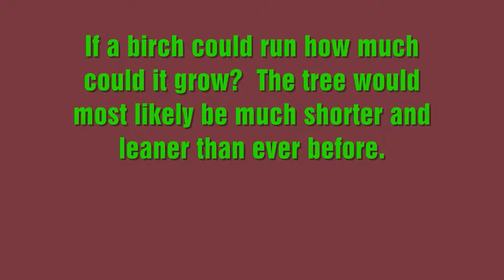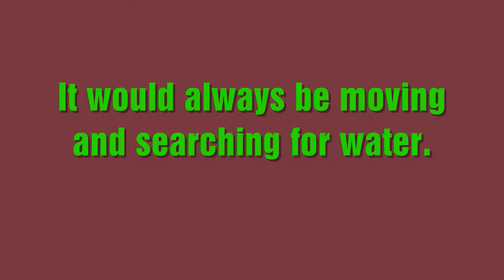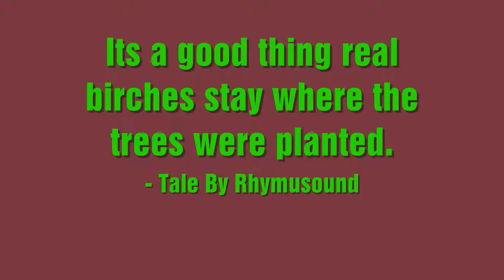Kevin Macleod Birch Run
If a birch could run how much could it grow?  The tree would most likely be much shorter and leaner than ever before.  It would always be moving and searching for water.  If the birch did not learn that staying in one spot would grant the most water it would likely die.  Its a good thing real birches stay where the trees were planted. - Tale By Rhymusound